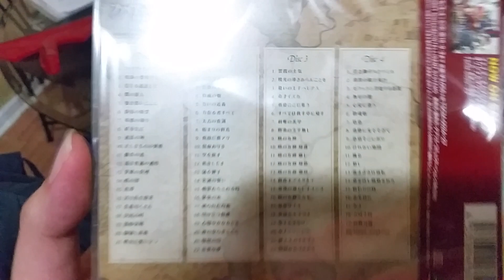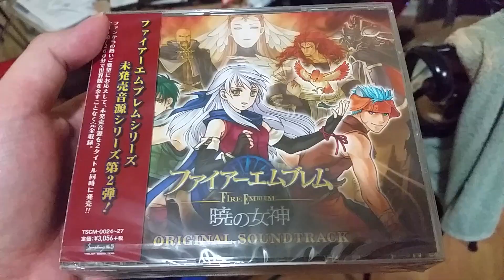Fire Emblem: Radiant Dawn Original Soundtrack Release [March 2015]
It only took 8 freaking years.

Get it before it's gone... just like the FE13 OST.